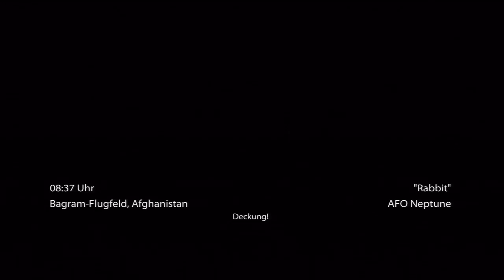Medal of Honor 2010 Walkthrough German HD Mission 2 Grüße aus Bagram 1/3